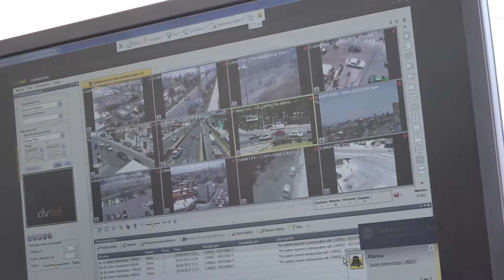Listo el operativo de seguridad que se implementará en la Fenapo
El director de la Policía Estatal, Raúl Alanís Beltrán, informó que los elementos de la corporación están listos para los diversos operativos de vigilancia que se implementarán durante la Feria Nacional Potosina (Fenapo), a fin de garantizar la seguridad de los visitantes, puesto que la proyección de esta edición es repetir los resultados del año anterior con saldo blanco.